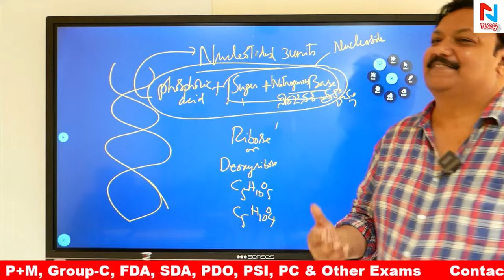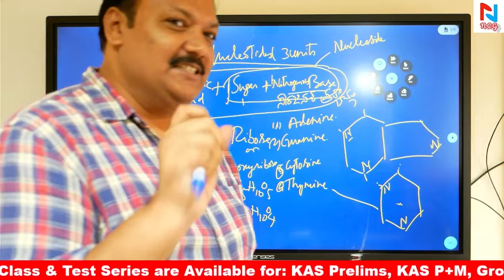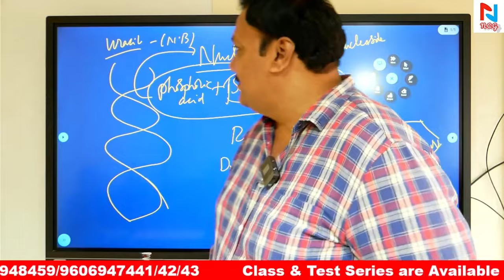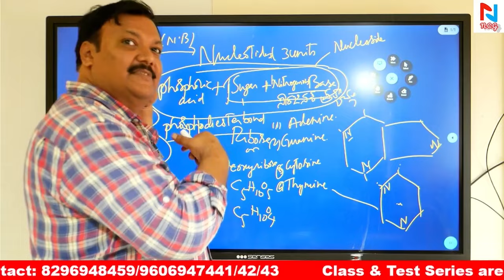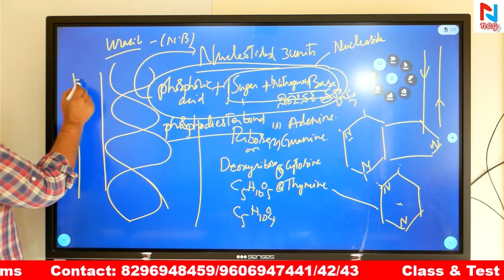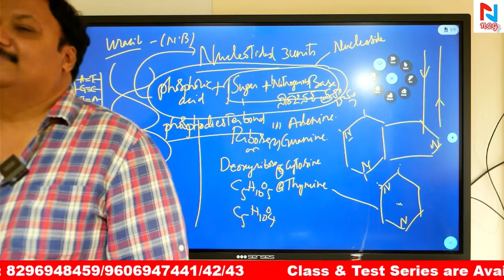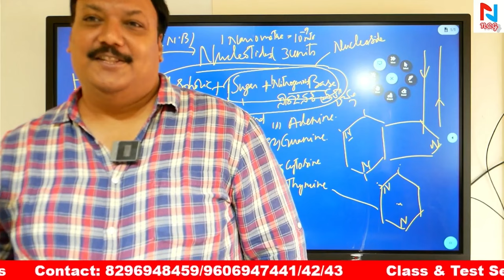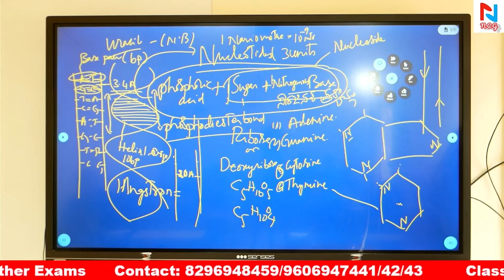DNA STRUCTURE | PART - 2 | IAS | KAS | BY G HARIPRASAD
isromissions2023-24
Useful for
 1. Free current affairs PDF Daily and monthly in both language and GK, Current affairs MCQ . click👇

2. YouTube classes. Click.👇
4. Instagram
  / ncgcomp.  .